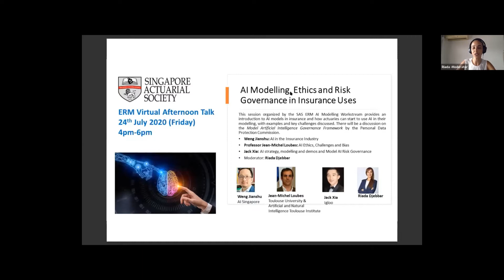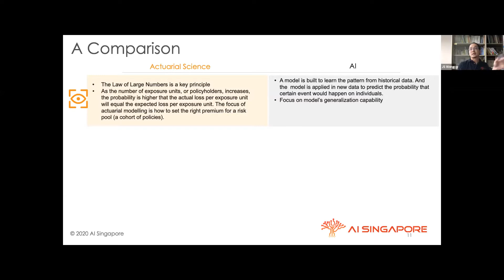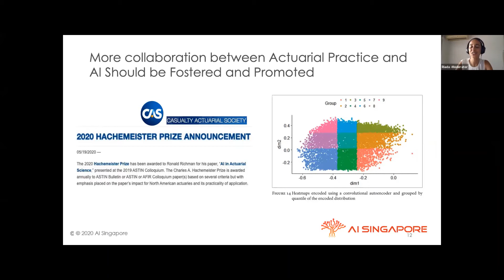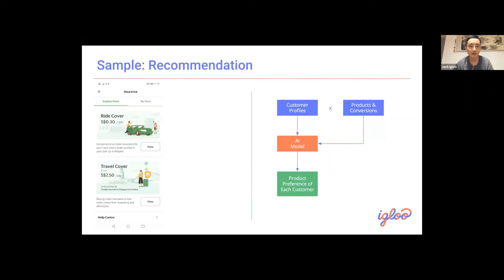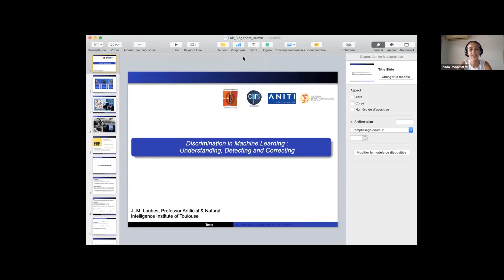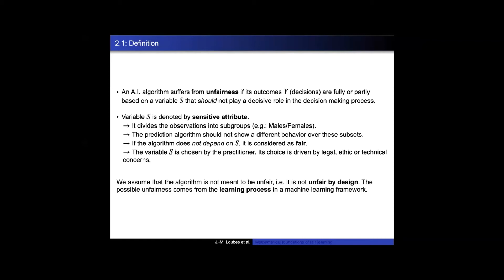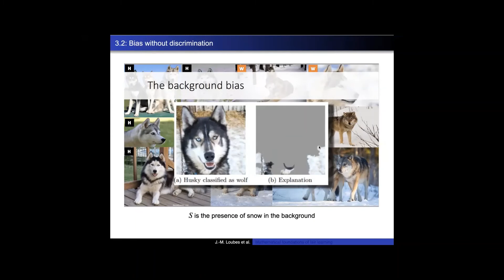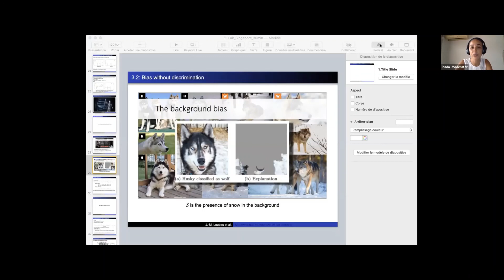SAS Afternoon Forum AI Modelling - 24 July 2020